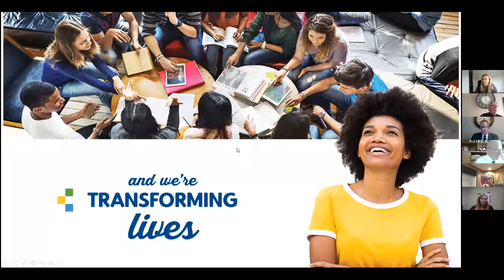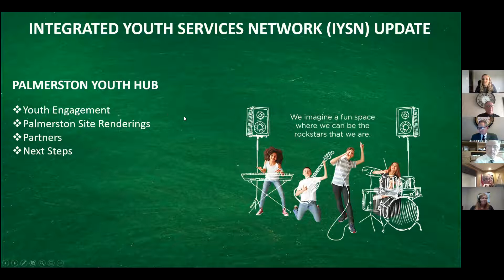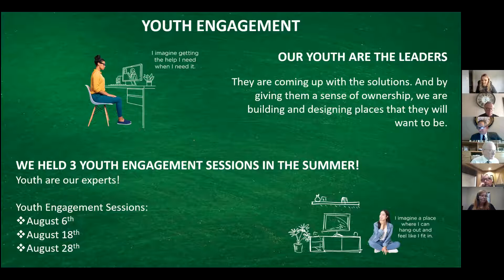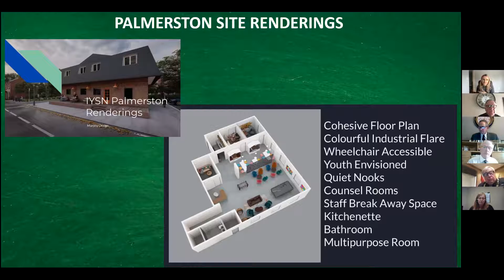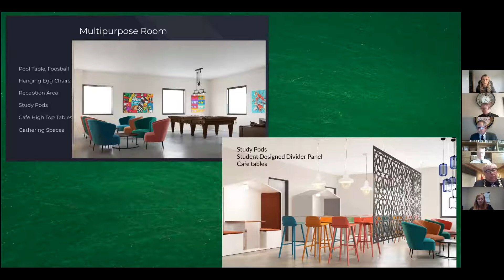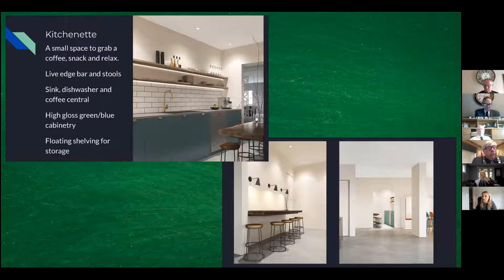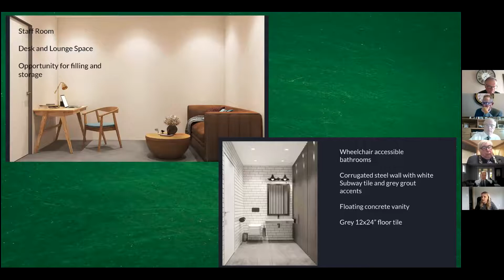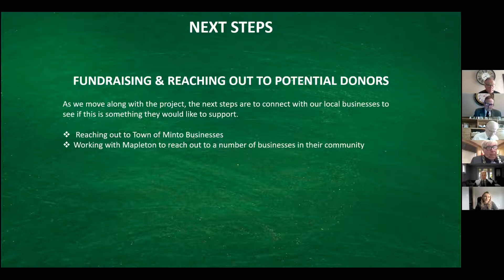Town of Minto Council Meeting October 6, 2020